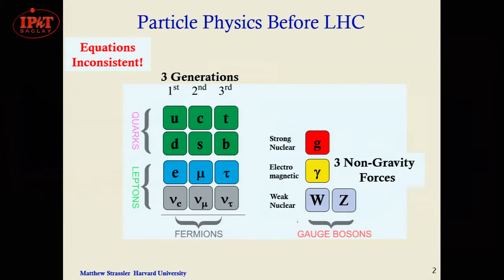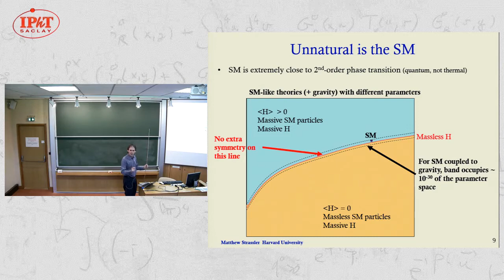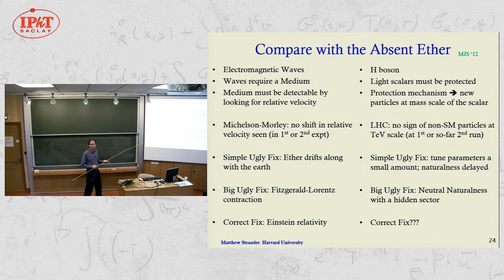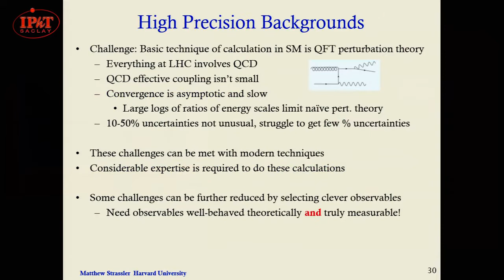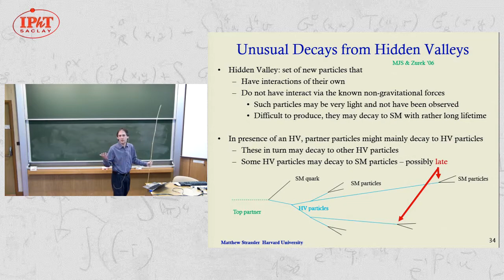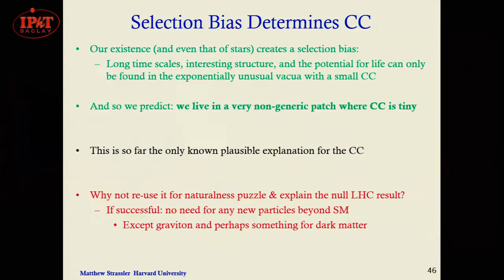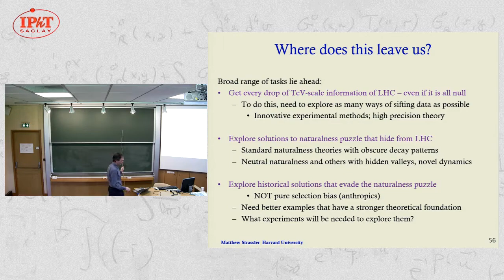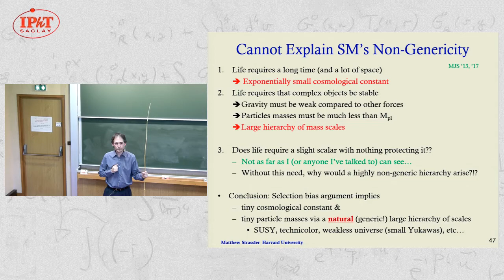A Metacrisis in Particle Physics Naturalness On the Brink by Matt Strassler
Our intuition for how quantum field theories behave is guided by the principle of naturalness. This principle, which relies merely on the zero-point energy of quantum systems, states that generic quantum field theories are well-characterized by dimensional analysis, unless contraints from symmetries intervene. But current null results from the Large Hadron Collider seem to suggest that particle physics (without gravity) is described by the Standard Model, a highly unnatural quantum field theory. The new question in particle physics is ''what is the question?'' Are there experimental violations of the Standard Model at the LHC that we have missed, or that we will find eventually using advanced methods? Or is the LHC's result truly null? If so, why has the principle of naturalness failed? Are we dealing with a theoretical subtlety, a selection bias, or some other consequence of cosmological history?